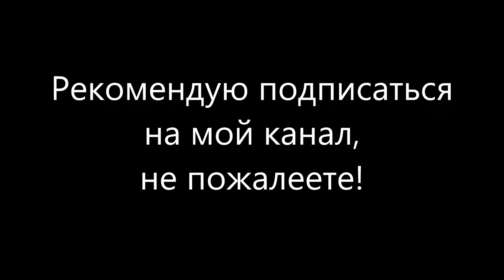КУБОК СПЕЦНАЗА 3-я часть Группа "А" CUP OF SPECIAL CARE 1st part Group "A" Спорт РБ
Не просто соревнования, развитие патриотизма с в душе ребёнка!
КУБОК СПЕЦНАЗА среди детей и юношей
Посвящённый памяти полковника Управления "А"
ЦСН ФСБ РФ Торшина Ю.Н.
Те кто не видел предыдущих серий, всё то что развивалось с самого начала соревнований, предлагаю пройти по ссылке
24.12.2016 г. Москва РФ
CUP OF SPECIAL CARE 1st part Group "A"
УВАЖАЕМЫЕ ЗРИТЕЛИ!
- Рекомендуем Вам зайти в гости: Уникальный и единственный проект в стране, спортивно мотивационного направления «ШКОЛА БИЗНЕСА И ВЫЖИВАНИЯ»
- Для тех, кто планирует заняться боевым спортом: Школа самообороны «ДэМир» ждёт Вас
-Не забываем добавляться в друзья в соц. сетях, это ускорит общение и обзор моих новостей!